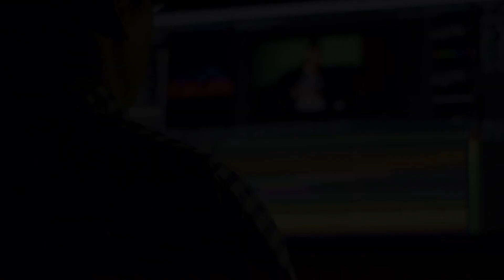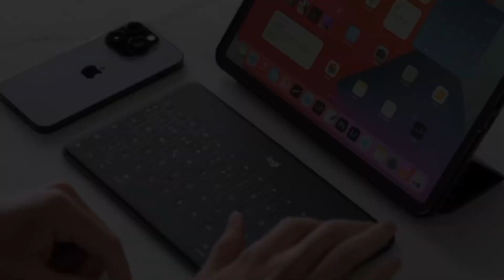TOP :Best Ottoman Admirals:|| سلطنت عثمانیہ کے پانچ طاقتور اور بہادر سمندری جنگجو:|| Islamic Videos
1) Piri Reis.
2) Khairuddin Barbarossa.
3) Piali Pasha.
4) Turgut Reis.